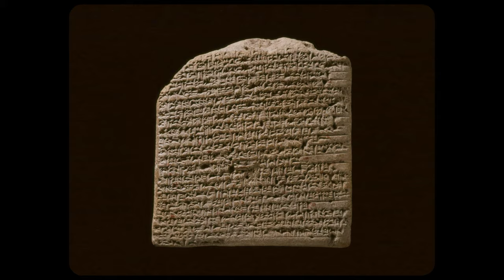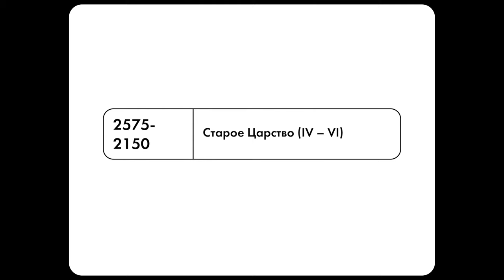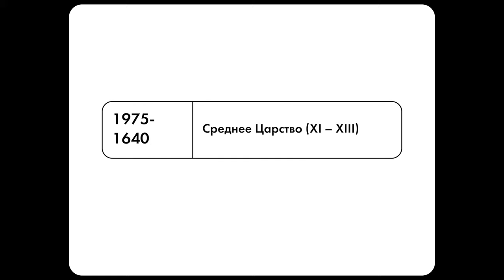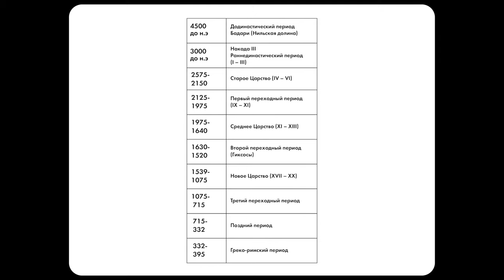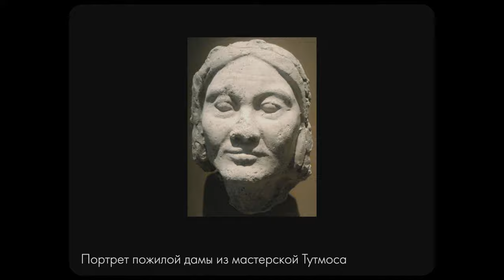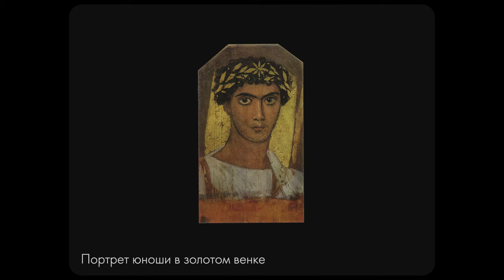История Культуры №2: Культура Древнего Египта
Вторая лекция из Курса истории культуры от СПбГУПТД
Тема: Древнеегипетское искусство

⏰ТАЙМ-КОДЫ:
0:00 — Введение
0:10 — Периодизация
3:30 — Особенности. Традиционность
4:14 — Каноничность
4:45 — Связь с культом
5:06 — Культ мертвых
5:39 — Культ фараона
6:14 — География
7:52 — Изобразительный канон
9:44 — Скульптура
12:37 — Архитектура
17:48 — Декоративно-прикладное искусство
21:17 — Заключение

📦СОПРОВОДИТЕЛЬНЫЕ МАТЕРИАЛЫ

6. Емохонова. МХК. 10 класс. Учебник

💽ТРЕК-ЛИСТ

Egyptian New Age Project:
1. "Explore the World"
2. "Soothing Music"
3. "Snake Charmer"
4. "Mindfulness Serenity"